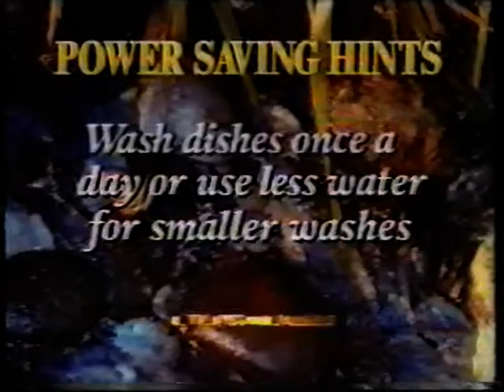1992 Rally NZ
TVNZ coverage of  the 1992 Rally NZ